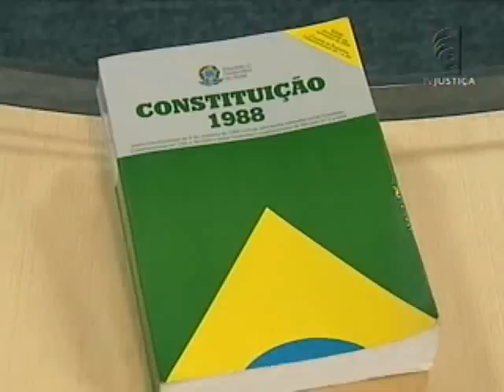Aniversário Constituição Federal (05/10/12)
Há 24 anos, o Brasil ganhava o mais importante documento para o fortalecimento da democracia brasileira. Após um período de regime militar a Assembleia Nacional Constituinte promulgava a Constituição Federal de 1988.